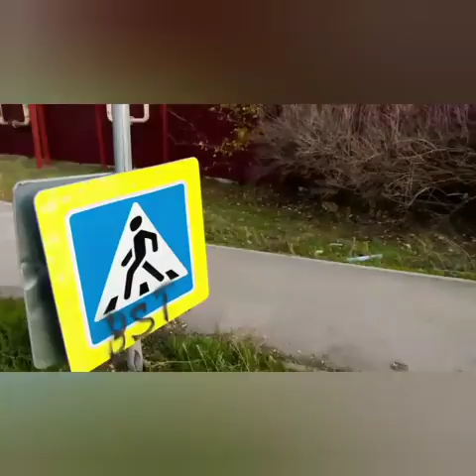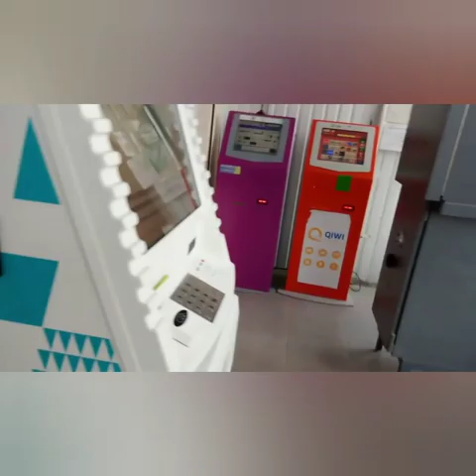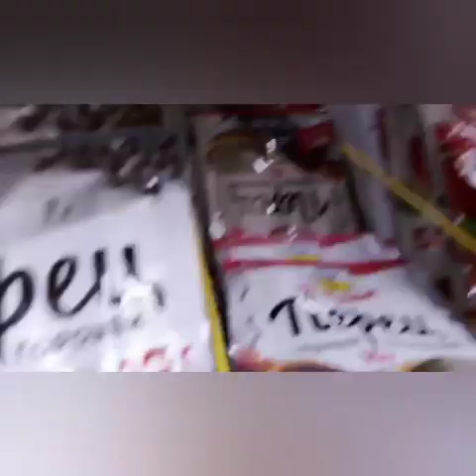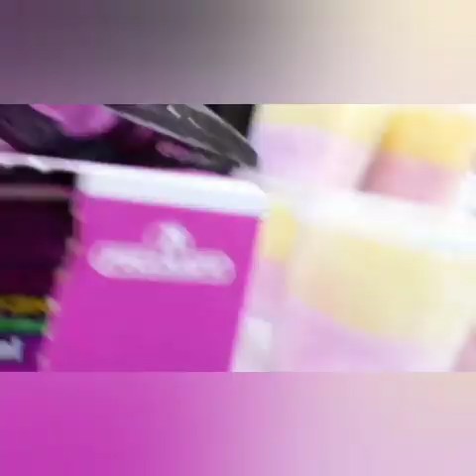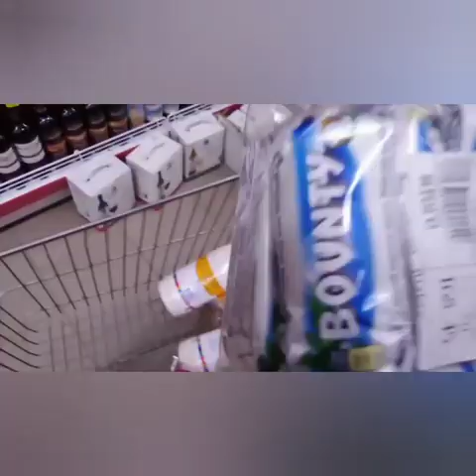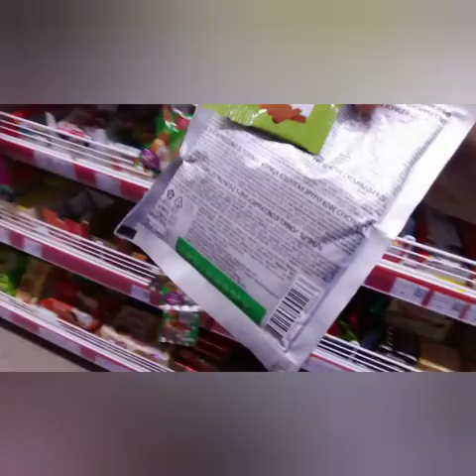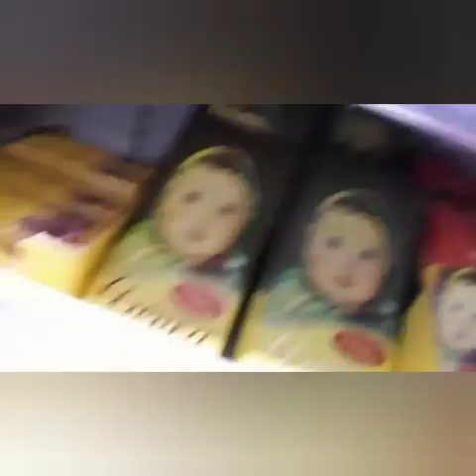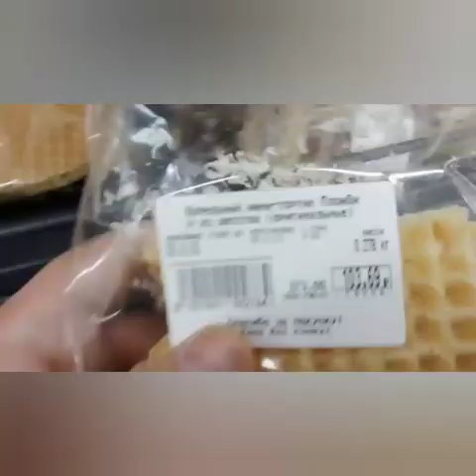Наша прогулка по селу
Смотрите YaC 2023 — про то, как Яндекс решает проблему с ценами на поездки и обновляет автопарк такси комфортными автомобилями, как сервисы Яндекса учатся успевать за городской жизнью